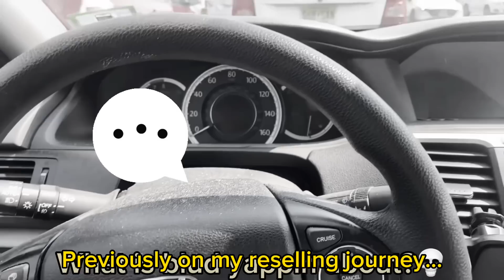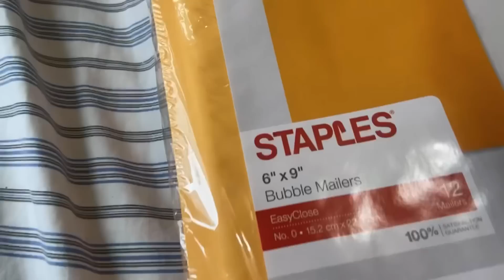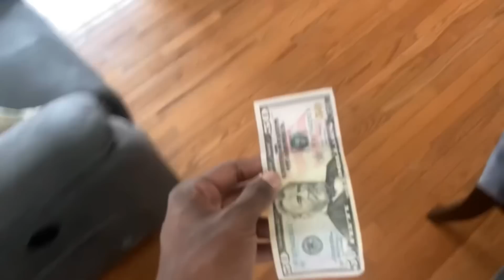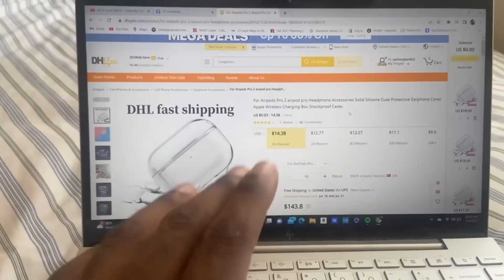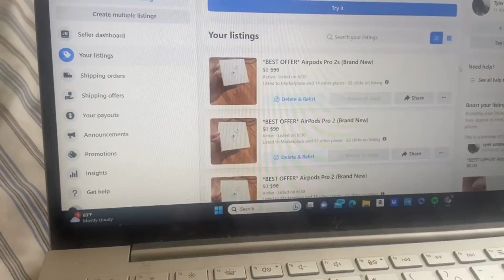I tried reselling AirPods in 2023 (part 4)